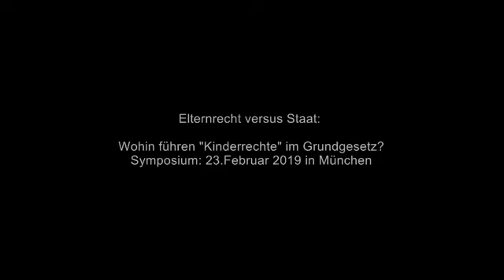Prof. Dr. Thomas Stark: »Unverhandelbar. Warum das Elternrecht ein Naturrecht ist«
Prof. Dr. Thomas Stark:
»Unverhandelbar. Warum das Elternrecht ein Naturrecht ist«

"Die Aufgabe der Kindererziehungm, ist die Aufgabe der Eltern. Und sie ist deswegen die Aufgabe der Eltern, weil die Eltern die stärkste natürliche Neigung dazu haben ihre Kinder zu erziehen
und unter normalen Umsänden dazu, ihre Kinder zu erziehen, eben auch in der Lage sind.

Das Bundesverfassungsgericht hat dazu interessanterweise festgestellt, ich zitiere, "Der Verfassungsgeber geht davon aus, dass diejenigen, die einem KInd das Leben geben, von Natur aus bereit UND BERUFEN sind, bereit UND BERUFEN sind, die Verantwortung für die Pflege und Erziehung zu übernehmen."

Ende des Zitats des Bundesverfassungsgericht.

Die elterliche Erziehung erfolgt allerdings im Kontext der konktreten Lebensgemeinschaft der Familie, deren Gemeinschaftskultur und sittliche Potenz für die Erziehung der Kinder ausschlaggebend sind.

Die elterliche Erziehung vollzieht sich nämlich nicht zuerst, oder gar ausschließlich in der Abfolge einzelner isolierter Erziehungsentscheidungen/Erziehungsmaßnahmen die einem dann vielleich vom Ministerium dann irgendwie vorgeschrieben werden, bei dem die Eltern, ähm..., wenn das also so wäre, dann könnten die Eltern beim Setzen dieser Erziehungsmaßnahmen ja auch durch andere Erziehungsträger ersetzt werden, aber genau so ist es eben nicht, in der Erziehung von Kindern.

Nein.

Erziehung vollzieht sich schlicht durch Erfahrung und Vorbild, im Erleben der familiären Gemeinschaft, in der dann auch, die bewusst gesetzten erzieherischen Maßnahmen überhaupt erst ihre Wirkung entfalten können.
Aber das heißt, wenn sie bewusst pädagogisch irgend etwas unternehmen, dann hat diese pädagogische Maßnahme, für sich genommen, überhaupt keine Wirkung, wenn sie nicht eingebunden ist, in einen umfassenden Kontext von Familieärer, oder überhaupt gemeinschaftlicher Verbindungen, Komunikation und Identifikation der einzelnen Personen untereinander. Man könnte es auch altmodisch LIEBE nennen. Ja?

Der ehemalige Bundesverfassungsrichter Willi Geiger, es gab damals noch gute Verfassungsrichter, gibts heute vl. auch noch ein Paar aber, ja.
Der ehemalige Bundesverfassungsrichter Willi Geiger betonte daher aus juristischer Perspektive, ich zitiere:"Im MIttelpnkt der Erziehung stehen nicht Gebote und Verbote, nicht Rechte, sondern Erfahrungen, Vorbild, konkrete Lebensweise. Wer diese Eigentümlichkeit von Erziehung innerhalb der Familievor Augen hat, wer diese Eigentümlichkeit von Erziehung innerhalb der Familie vor Augen hat der weiß, wie unzureichend und falsch es ist, Erziehung von Kindern durch Eltern in einem Bündel von Rechten der Kinder und Pflichter der Eltern einfangen zu wollen." Ende des Zitats.

Das Eltern Pflichten haben ist unbestritten. Das Eltern Pflichten haben ist unbestritten. Aber genau deshalb verfügen sie auch über Rechte. Denn alle Rechte gründen in Pflichten, daher generieren Pflichten stehts ihre korrespondierend Rechte. Eigentlich ne Binsenweisheit.

Es ist nicht ins Belieben der Eltern gestellt, ob sie ihre naturgegebenen Aufgabe erfüllen wollen oder nicht. Vielmehr sind Aufzucht, Pflege und Erziehung der Kinder, eine den Eltern obliegende Pflicht. Aus dieser Pflicht, leitet sich das Erziehungsrecht der Eltern, als eines ihrer unverbrüchlichen Freiheitsrechte ab.

Weil Eltern ihre Pflicht haben ihre Kinder zu erziehen, muss man ihnen das Recht gewähren ihre Kinder zu erziehen. Und es darf ihnen niemand wegnehmen, weil sie sonst ihre Pflicht nicht erfüllen können. Und das ist das Schlimmste was einem passieren kann.

Die durch das Erziehungsrecht gewährleistete Freiheit, und ich sagte ja, das Erziehungsrecht ist ein Freiheitsrecht, Die durch das Erziehungsrecht gewährleistete Freiheit, zielt aber im Unterschied zu allen anderen Freiheitsrechten nicht auf die freie Entfaltung der Rechtsträger, also der Eltern, sondern auf die angemessene Entfaltung des Kindes (ab).

Daher bezeichnet Josef Isensee, das Erziehungsrecht der Eltern als ein “altruistisches Grundrecht“, ein “altruistisches Grundrecht“, bei dem die gängige emanzipatorische Deutung Grundrechte versagen.

Weil alle anderen Grundrechte haben eine emanzipatorische Funktion für den Rechtsträger. Das Grundrecht der Eltern ihre Kinder zu erziehen hat keine emanzipatorische, sondern eine bindende Qualität für die Eltern, und dient sozusagen der Entfaltung und der Freiheit und der Entstehung der Freiheit des Kindes.

In einem System der Freiheit unabdingbar und wenn man da eingreift, zerstört man Freiheit.

Im ersten Kommentar findet ihr den ganzen Text.